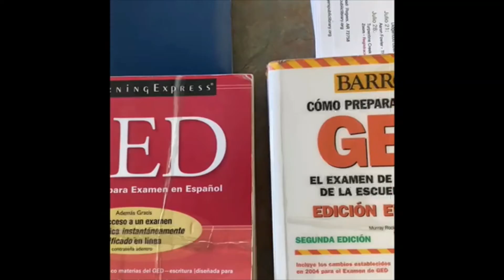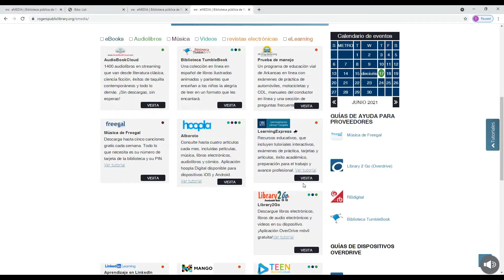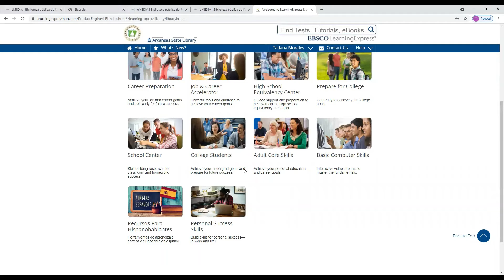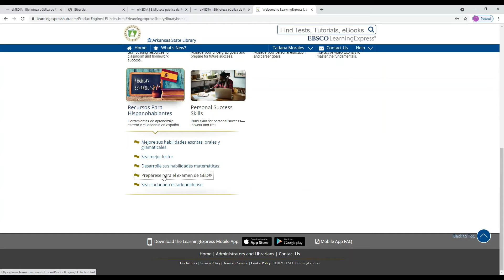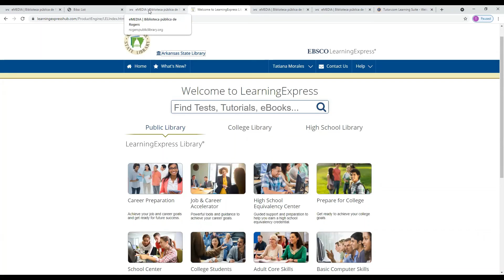Recursos en Español: GED en Español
Acompañe a Tatiana a encontrar materiales para prepararse para el examen del GED.

La proxima semana hablara acerca de Bibilioteca Tumblebooks